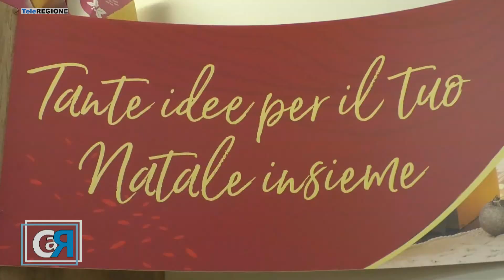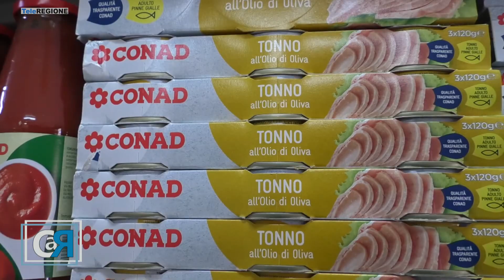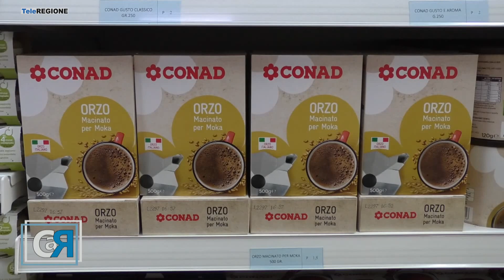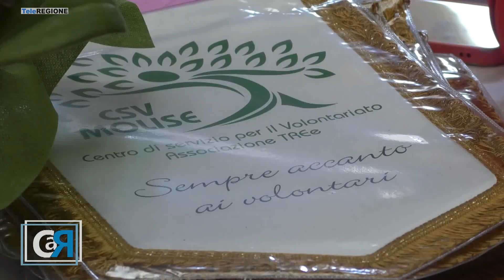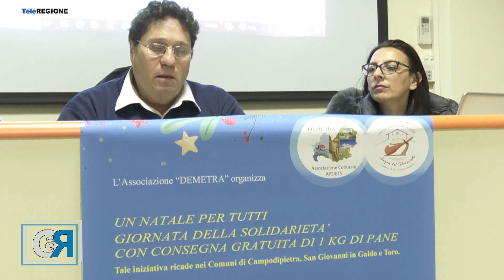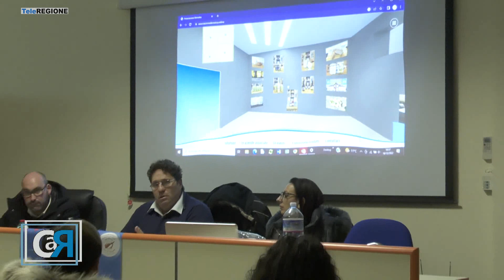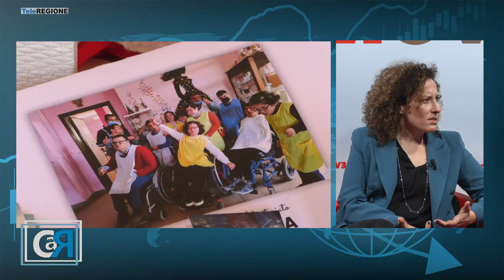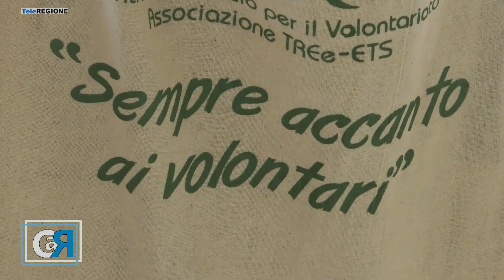Conto alla Rovescia - 23/12/2022